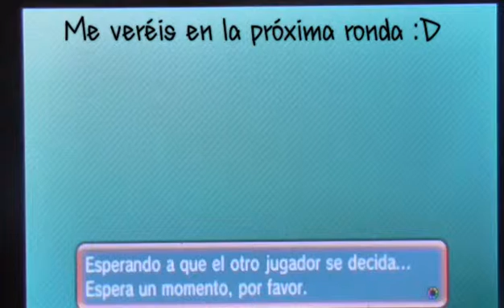Free4All patrocinado por SoldadoMagma[1a Ronda]Emperador Empoleon/SirNadie/ZzinnerGamer/SoldadoMagma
1A Ronda del Free4All organizado y dirigido por SoldadoMagma